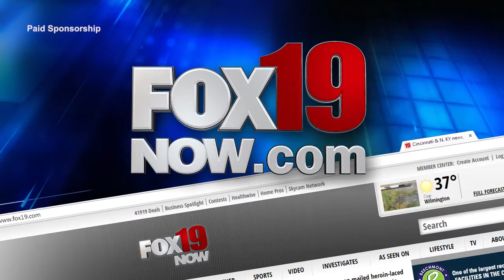Business Spotlight with Laura Hicks Photography